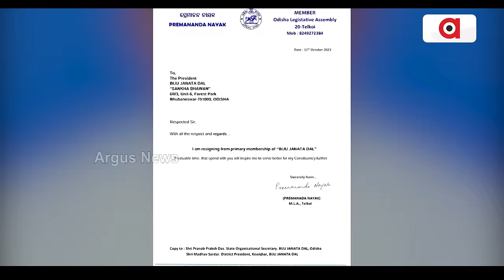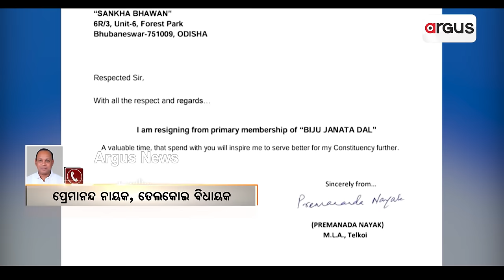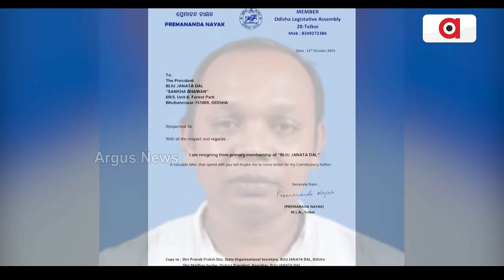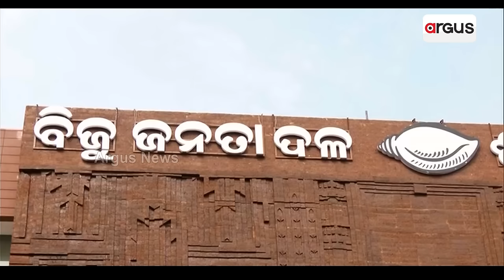ରାଜ୍ୟସାରା ବିଜେଡିରେ ରାଜୁ ସିଣ୍ଡ୍ରୋମ୍ ଧରିଲାଣି ଜୋର || BJD Raju syndrome Controversy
ଜଣକ ପରେ ଜଣେ ନେତା ଛାଡୁଛନ୍ତି ବିଜେଡି ଶିବିର । ବଳଭଦ୍ରଙ୍କ ପରେ ବିଜେଡିକୁ ଝଟକା ଦେଲେ ପ୍ରେମାନନ୍ଦ ନାୟକ । ଡ୍ୟାମେଜ କଣ୍ଟ୍ରୋଲ ପାଇଁ ନବୀନ ନିବାସରେ ଗୁରୁତ୍ବପୂର୍ଣ୍ଣ ବୈଠକ । ଅସନ୍ତୁଷ୍ଟଙ୍କ ଉପରେ ଆଉ କାମଦେଉନି ମୁଖିଆଙ୍କ ଅଙ୍କୁଶ । ଶୀଘ୍ର ସଙ୍ଗଠନ ସଜାଡ଼ିବା ଲାଗି ମଙ୍ଗୁଆଳଙ୍କୁ ସୁପ୍ରିମୋଙ୍କ ନିର୍ଦ୍ଦେଶ ।